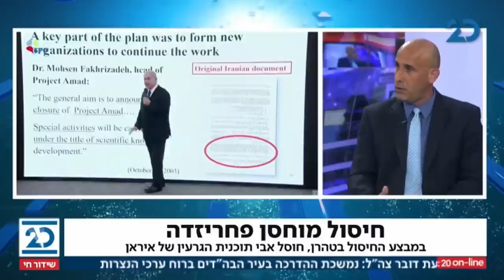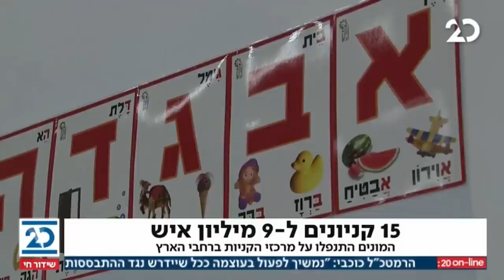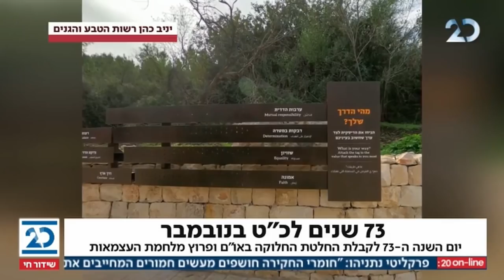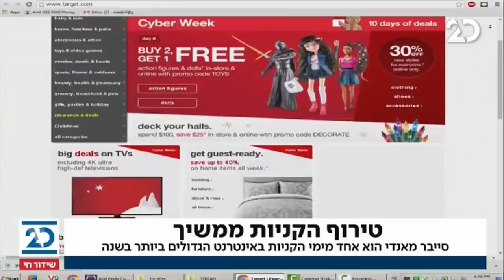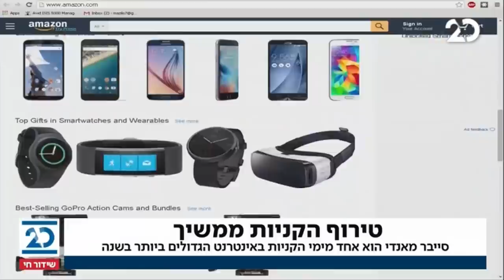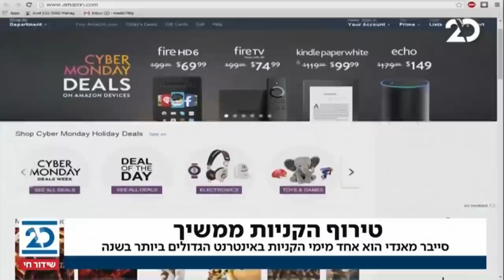המהדורה המוקדמת עם שרה ב"ק | 29.11.2020 | התכנית המלאה